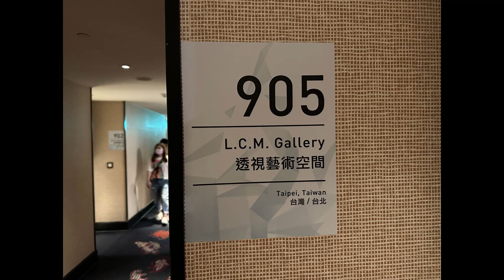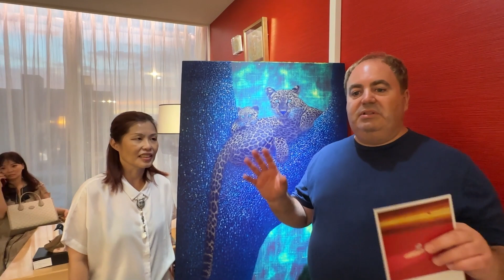L.C.M. Gallery at Art Taichung, interview with Gallery Director Maggie Lee.